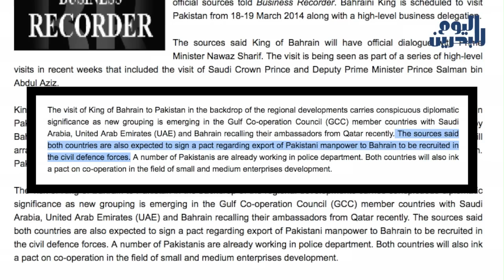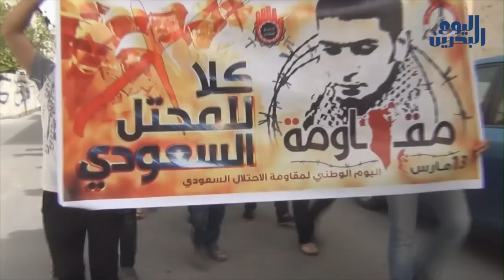وكالة أنباء البحرين اليوم | 17 مارس 2014 | السلطات الأمنية في البحرين تجند المزيد من باكستان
بعد السّعوديّة، يوجّه النّظامُ البحريني أنظارَه باتّجاهِ باكستان في إطارِ ما يصفُهُ متابعون بضيقِ الحلفِ السّعودي في الخليجِ من السّياسةِ الأمريكيّة، التي بدأت تُمارِسُ ضغوطاً مزدوجةً من أجلِ تأمينِ مصالحِها الجديدةِ في الخليج.

تقاريرُ صحافيّة تحدّثت عن زيارةٍ وُصفت برفيعة المستوى سيقومُ بها حاكمُ البحرين، حمد عيسى الخليفة، في ١٨ و١٩ من شهر مارس الجاري.

صحيفة Business Recorder الباكستانيّة قالت بأنّ زيارة َحاكم ِالبحرين تأتي في ظلّ التّطوّر الإقليمي في الخليج، بعد سحبِ السّفراءِ من دولة قطر. ونقلت الصّحيفةُ عن مصادرَ قولَها بأنّ النّظامَ البحريني سيوقّع اتفاقاً مع باكستان لتزويده بقوى أمنيّةٍ للعملِ في الأجهزةِ العسكريّة في البحرين، مشيرة ًإلى وجود باكستانيين يعملون مع قوّات أمنِ النظام في البحرين كمرتزقة.

محلّلون وضعوا هذه الزّيارة َفي سياقِ التّوجّهاتِ الجديدة للحلفِ السّعودي بعد الاختناقِ المتزايد، النّاتج عن استمرارِ الثّورةِ في البحرين، ونجاحِ قوى المعارضةِ الثّوريّةِ في إسقاطِ الِرّهانات السّعوديّةِ والأمريكيّة معاً، والتي سعت لمحاصرةِ الثّورة وتطويعِها داخلِ الأجندةِ الغربيّةِ التي فُرضت على بقيّةِ الثّوراتِ العربيّة.

ويتابع المحلّلون بأنّ إخفاقَ السعوديين في البحرينِ من جهةٍ، وعجْزَ الأمريكيين عن تسويقِ تسوياتهم السياسية من جهةٍ أخرى، أدّى إلى غضبٍ ثنائيّ على ثورة البحرين، لاسيما بعد تمسّكِ البحرانيين بثورتهم وقدرِتها على الابتكار الميداني والسّياسيّ رغم القتلِ المنهجي، وسياسةِ الإهمال الغربي.